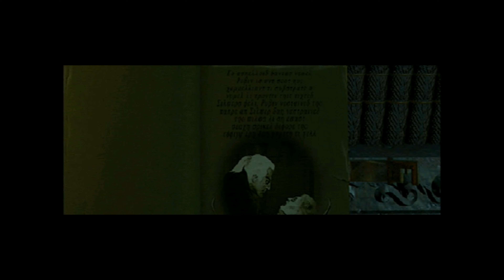Silver (4K / 2160p / 60fps) | Redream Emulator (Premium) on PC | Sega Dreamcast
Silver on a Windows 10 PC via the Redream Sega Dreamcast emulator version 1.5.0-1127 (I paid $6 for the premium version, which enables high resolution textures and extra save slots).

As I have done for other consoles, I decided to start a journey of testing out all compatible Dreamcast games (English based and perhaps a few Japanese exclusives if they are good) with the Redream emulator. I'll be doing the tests on my new PC (specs below) and will be recording/playing them in 4K enhanced resolution. I'm a big fan of the Dreamcast (I still have my childhood console that I saved up and bought myself when I was a kid), so I am very excited to test out a bunch of games on the awesome Redream emulator!

HERE ARE MY PC SPECS: AMD Ryzen 7 5700G CPU, NVIDIA RTX 3060 GPU, 32GB DDR4 RAM